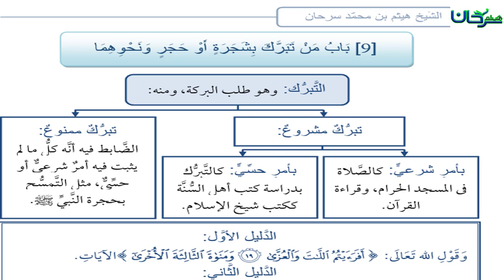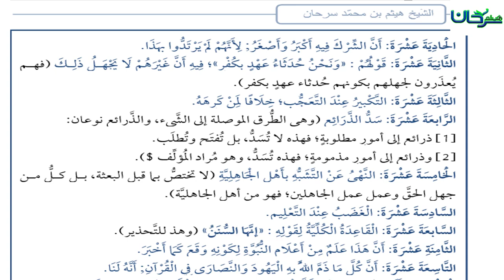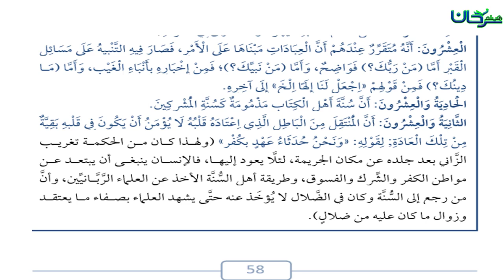63/11 بَابُ مَنْ تَبَرَّكَ بِشَجَرَةٍ أَوْ حَجَرٍ وَنَحْوِهِمَا.